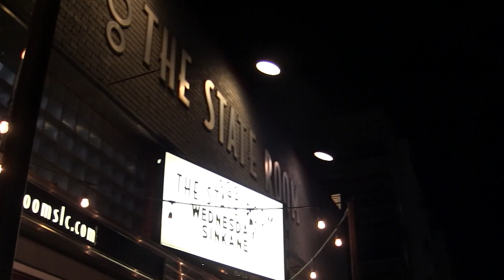Noah Gundersen SLC Sept '19 Long Version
Noah Gundersen Live at the State Room September 2019.